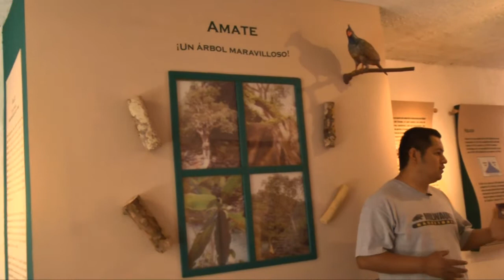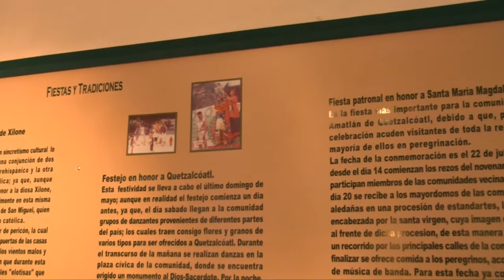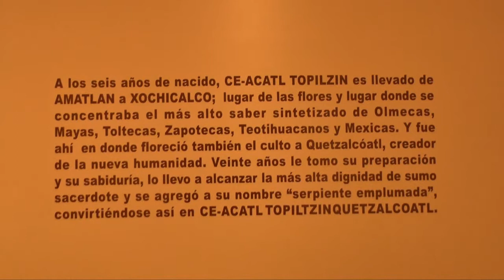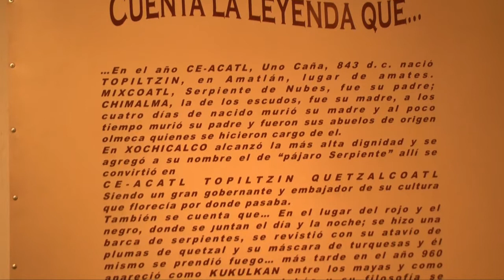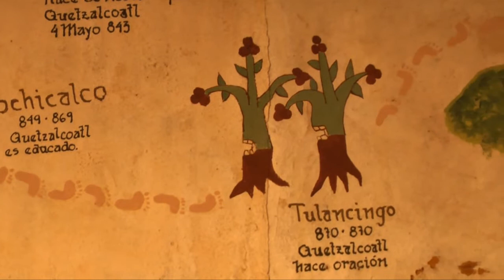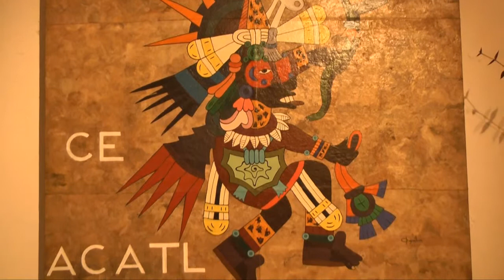Aquí Estoy Morelos - Museo Quetzalcóatl